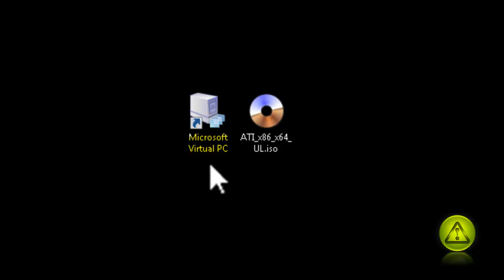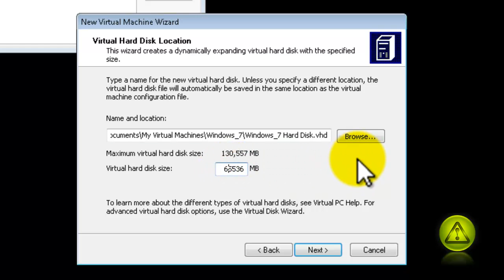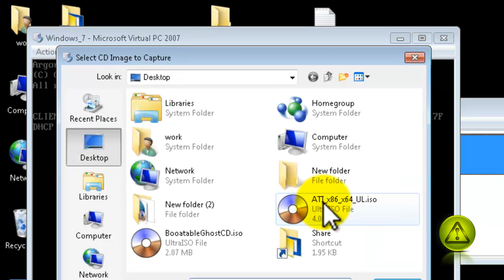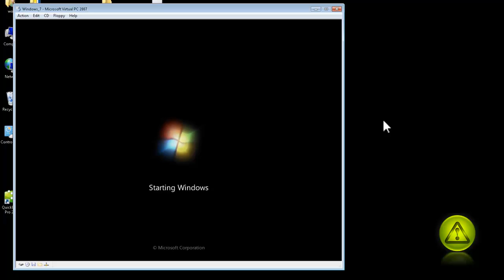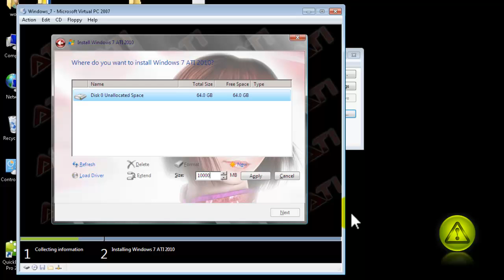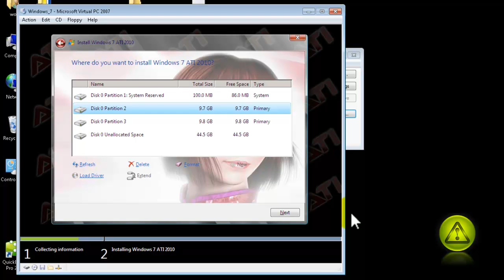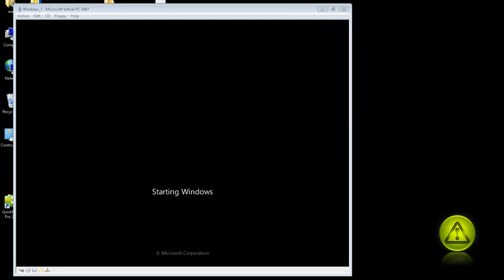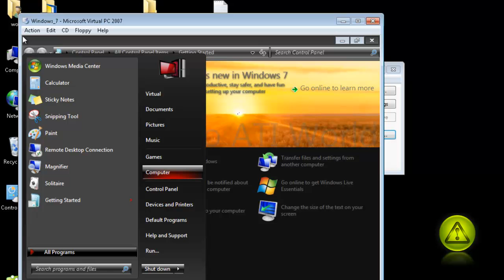How To Install Windows 7 on Virtual PC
How to install  Windows 7 operating system in Virtual PC video tutorial